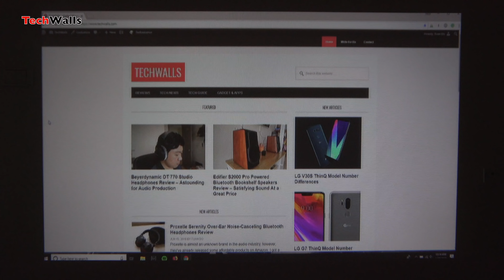DBPOWER T22 Portable Projector Testing - Video Quality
TechWalls presents the video test of the DBPOWER T22 Portable Projector.